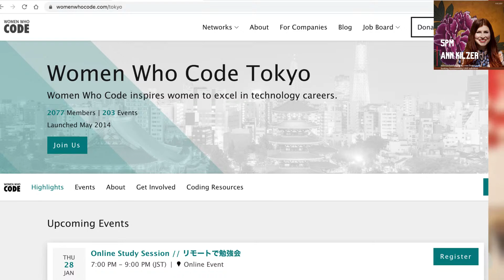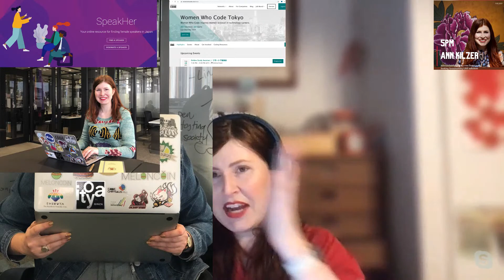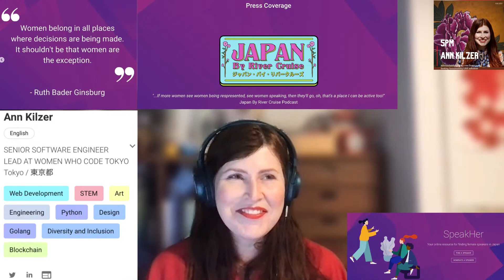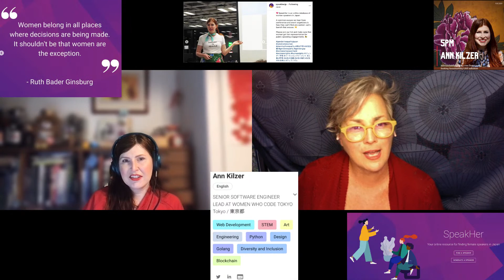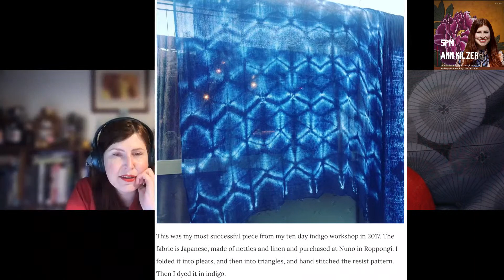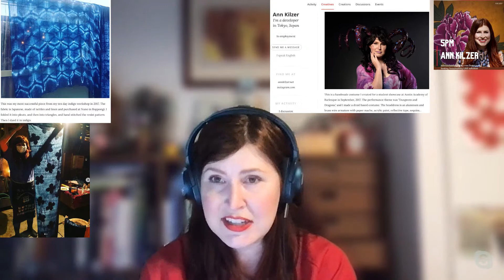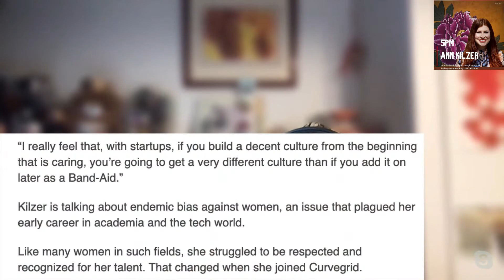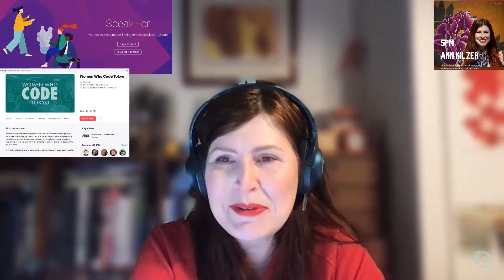Art, Culture, Empowering Women + Coding in Japan | Ann Kilzer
Ann Kilzer is a coding engineer based in Tokyo who co-founded the SpeakHer website which helps promote women speakers to conferences, seminars and events across Japan. The SpeakHer platform helps to tackle gender-bias and overuse of the manels (male-dominated) speaking panels.

Ann hasn't been in Japan very long, but has pursued a variety of traditional Japanese arts such as calligraphy, nihonga painting and traditional dye techniques. We also discuss our common love for Wagashi vegan/vegetarian/gluten-free traditional sweets which she had the chance to make.